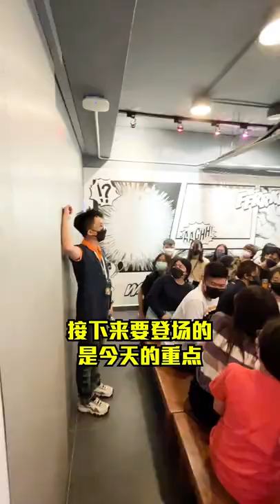KGS一日游：DASEIN 来做客！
今天公司好像充满了活力，怎么回事？
原来是 达尔尚艺术学院 的学生们来参观了！